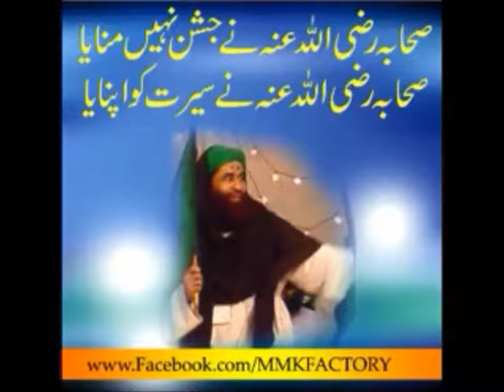Eid Milad | Jo Eid Milad Ki Juloos Nikale Woh Aashiq aur Jo Na Nikale Woh Gustakh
Share Our Videos To Help Us Spreading Tawheed, Righteous Knowledge and Teachings Of Islam To All Human Being.

With The Help Of Almighty, Alhamdulillah We Are Helping People To Understand Tawheed (The essence of islam)

Jazakum Allahu Khaira..